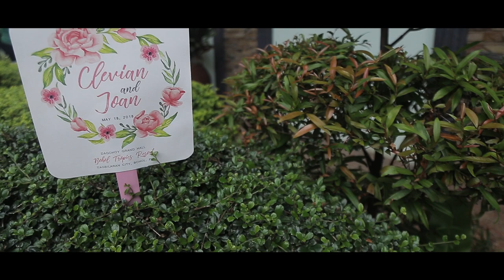Clevian & Joan SDE (May 18, 2018)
Same Day Edit of our wedding @ Baclayon Church